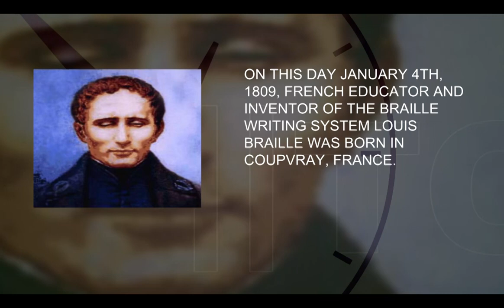👉 How Louis Braille Changed the World for the Blind 👈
Do you know who Louis Braille was and how he changed the world for the blind? 🌎

In this video, you will learn about the life and achievements of Louis Braille, the inventor of the six dots system that enables the blind to read by touch. 🙌

You will discover how he was blinded at the age of 3 in an accident with a sharp tool, how he created his system at the age of 15, and how he died at the age of 43. 😢

You will also find out how his system was inspired by a military code called "Night Writing" and how it was later adapted to musical notation. 🎵

This video is a tribute to Louis Braille, who was born on January 4, 1809, in Coupvray, France. 🇫🇷

He was a French educator and a visionary who opened the doors of knowledge and communication for the visually impaired. 👏